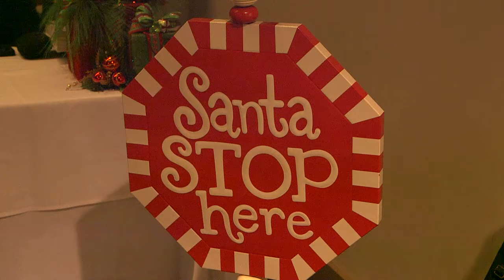Fort Report: Cowboy Santas